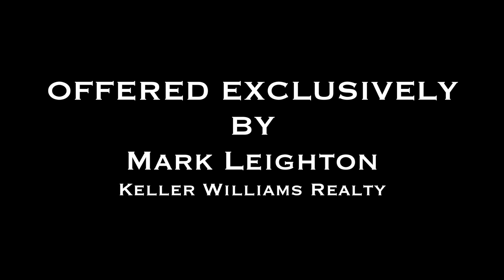36 Clapp St, Walpole MA - Mark Leighton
Full Hi Def PHOTO GALLERY TOUR:
Properties for sale in Walpole MA